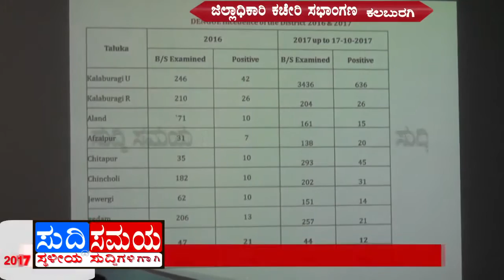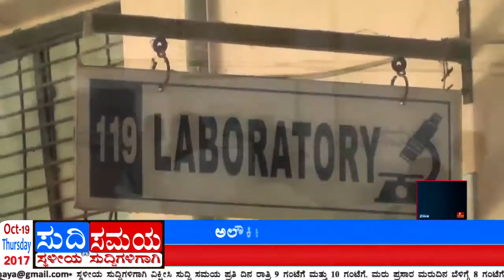SUDDI SAMAYA 19 OCT 2017